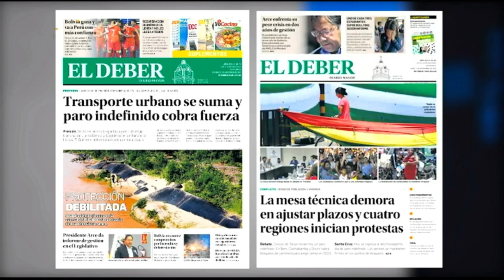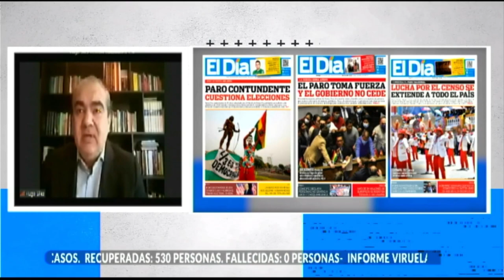Entrevista a Hugo Siles sobre panorama en Santa Cruz